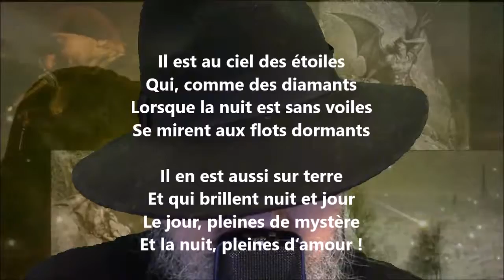Étoiles - Iulia Hasdeu lu par Yvon Jean